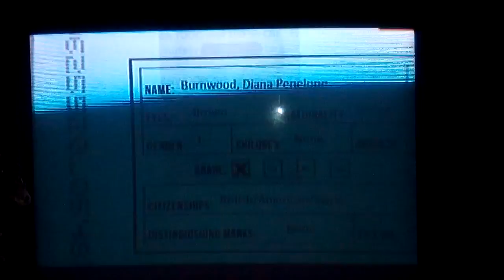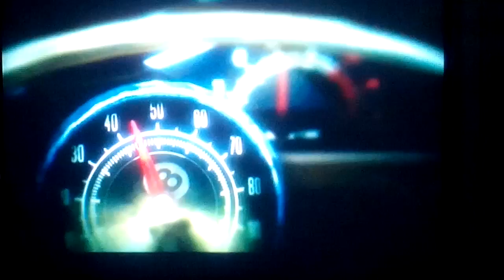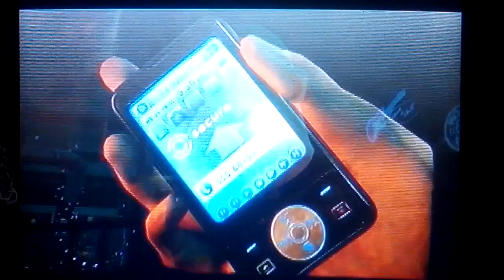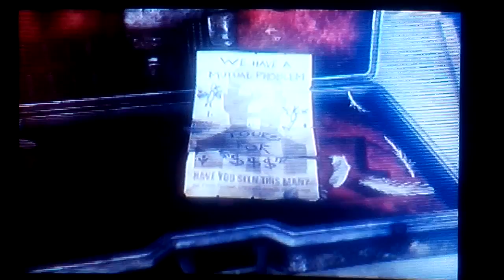HITMAN ABSOUTION PART 15